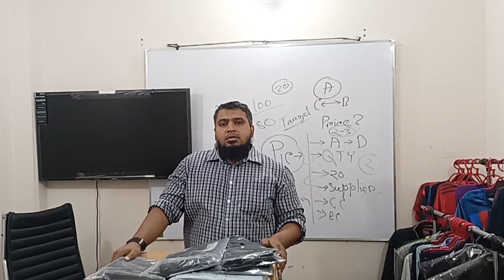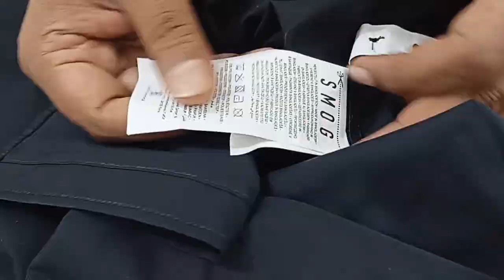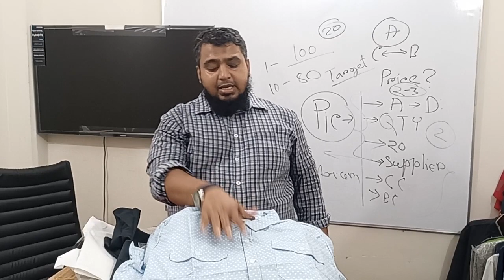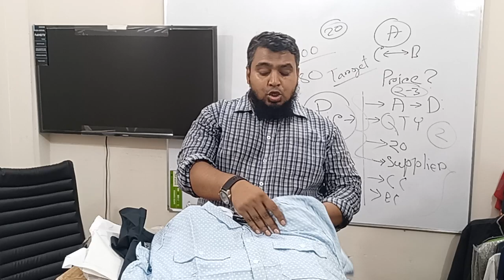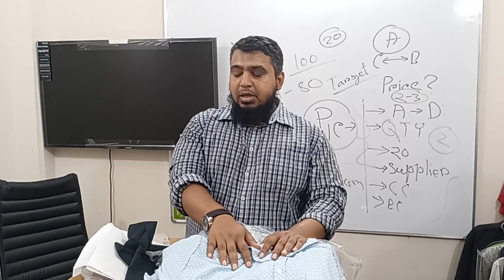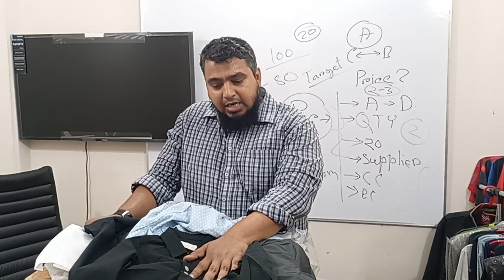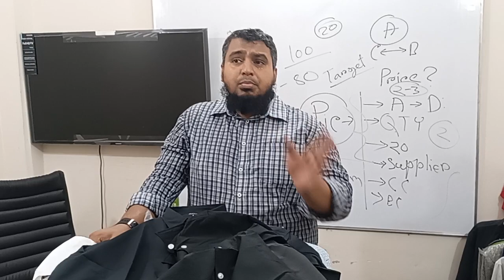পৃথিবী বিখ্যাত ব্রান্ডের ১০০% এক্সপোর্ট শার্ট🔥স্পেনডেক্স ফ্যাব্রিক👊দারুন কিছু প্যাকেজ👌☎